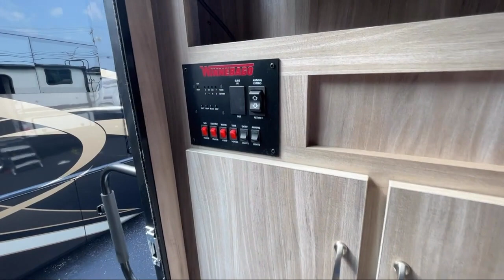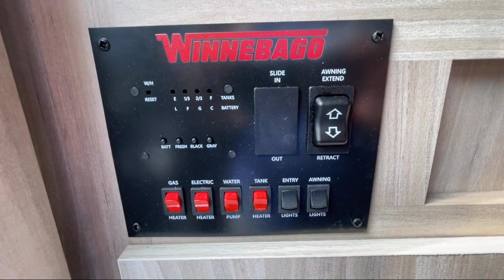Columbia Spring Hill Mt. Pleasant Lewisburg Franklin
Winnabago Voyage Stock Number: 4481.